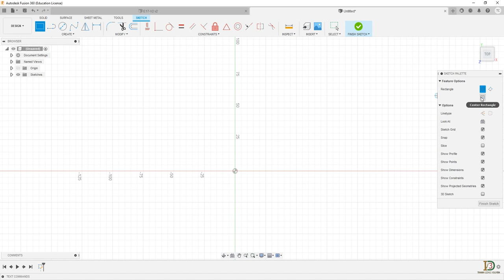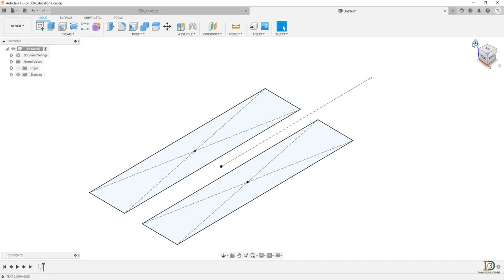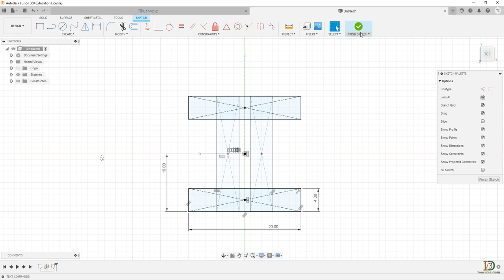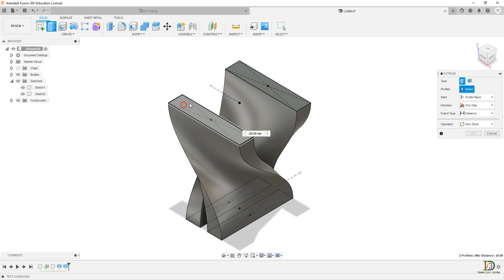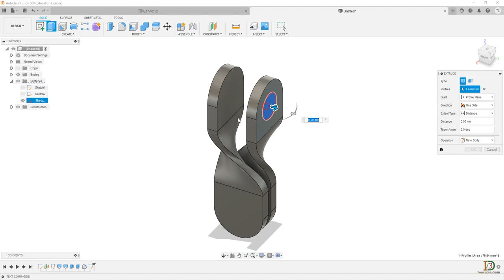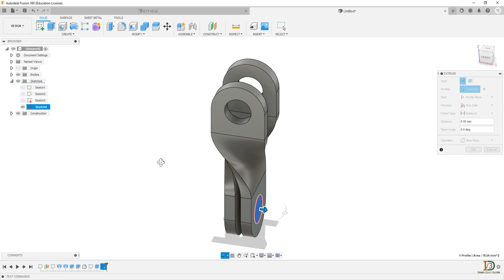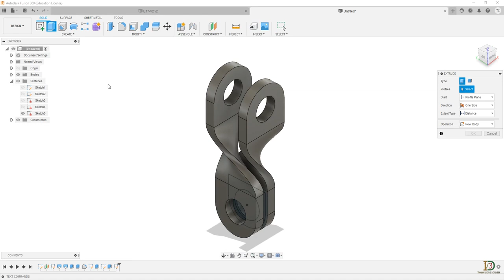Autodesk Fusion 360 Exercise 17 -3D Modeling #17+ Music background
2D file -jpg (0:00:13):

Music background
1 |00:00​|& |03:14​| Roa - Whistle